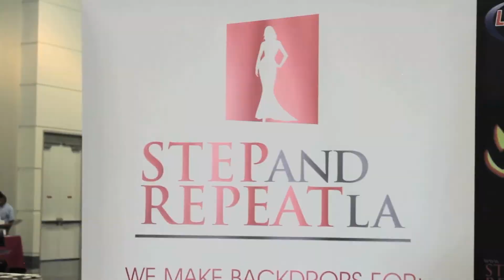Wicked Witch stops by the Step and Repeat LA booth at Inland Empire's Largest Mixer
Step and Repeat LA exhibited at the ultimate business networking event!

Complete with a Halloween-themed step and repeat, red carpet, cardboard cutouts of celebrities and even the wicked witch!

The booth was very fun and lively with many guests wanting their photos taken, free 4x6 printed photos given out, free gifts and fun conversation.

This event was great for mingling with business people representing hundreds of industries and companies in and around the Inland Empire.

Inland Empire's Largest Mixer® is a great opportunity to reach small to large companies, meet new clients and learn how the different chambers of commerce and business organizations can make your business grow.